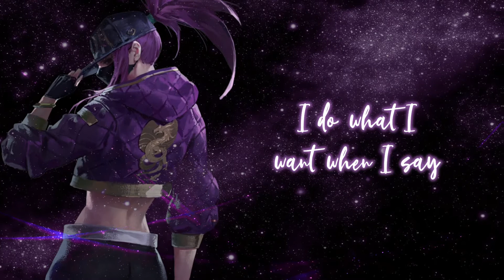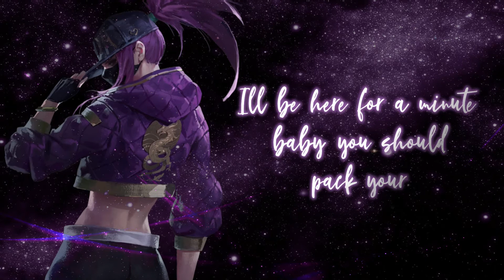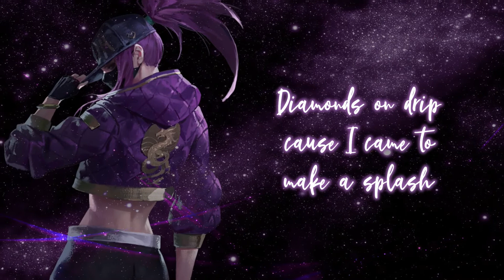「Nightcore」K/DA - THE BADDEST (Foxi Cover) | Lyrics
Song: THE BADDEST
Artist: K/DA
Covered by: Foxi

► ARTIST ◄

► LYRICS ◄